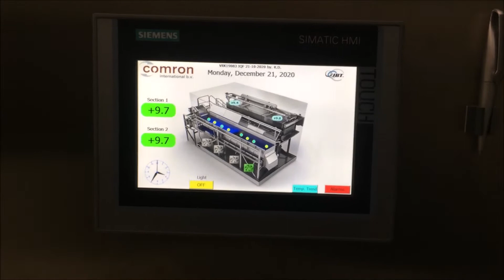Project Egypte - Frigoscandia FFS2RADF Flow Freezer - Comron International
Delivery of a used Frigoscandia FFS2RADF Flow Freezer complete with complete GEA/Grasso ammonia freezing installation

At the beginning of 2020, Comron International received the order from a company in Egypt that is active in fruit and vegetable products for a delivery of new Frigoscandia FFS2RADF Flow Freezer with complete GEA/Grasso ammonia freezing installation coupled to a Baltimore evaporating condenser type CXV 396.In the facility of Comron International, the Frigoscandia Flow Freezer with the freeze capacity of 3.500kg/h based on green peas, was built up completely, checked for defects, drive mechanism overhauled and supplied with new oil and the stainless steel control box equipped with Siemens S7 PLC/touchscreen with own software. Furthermore, this Frigoscanida Flow Freezer will be delivered with 2 new extra Goedhart evaporator blocks to achieve a cooling capacity of 400kW at an evaporation temperature -40°C, that makes a production capacity of 3.500 kg/h based on green peas. The control box for the GEA/Grasso freezing installation is built by Comron International with a Siemens S7 S1200/Simatic touchscreen. The engineering and delivery of the E-schemes, P&ID drawings and custom-made software for the entire control system are also provided by Comron International. The complete installation will be put into operation by a local contractor under the supervision of Comron International in mid-2021.
COMRON INTERNATIONAL B.V.
Amsterdamseweg 20
1422 AD Uithoorn
T. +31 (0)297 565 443